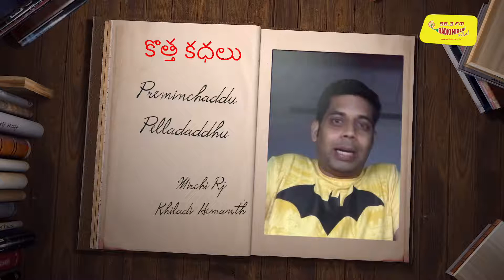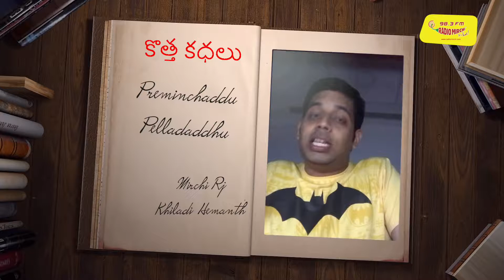Kottha Kadha with Mirchi Rj Khiladi Hemanth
Preminchaddu Pelladaddhu...!!!